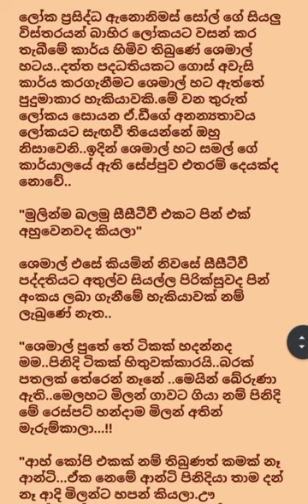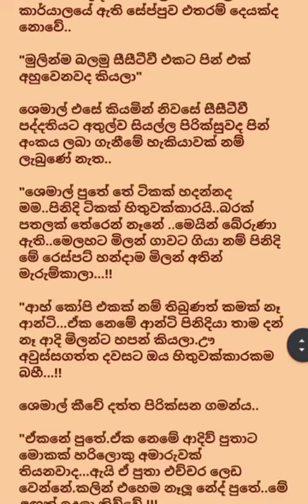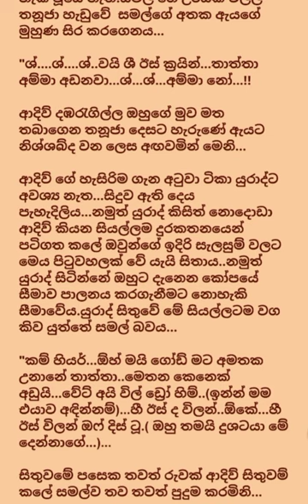නුබ සොය මා 26